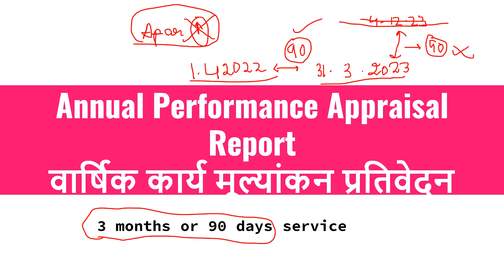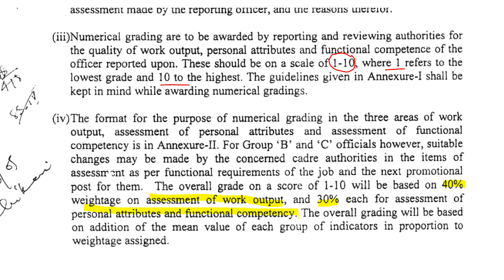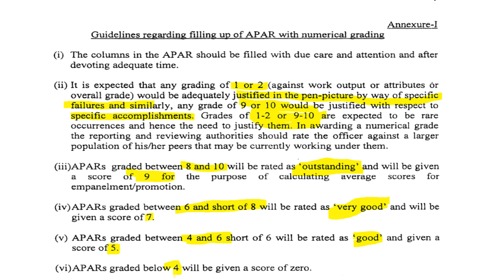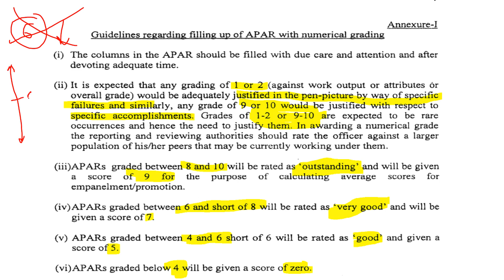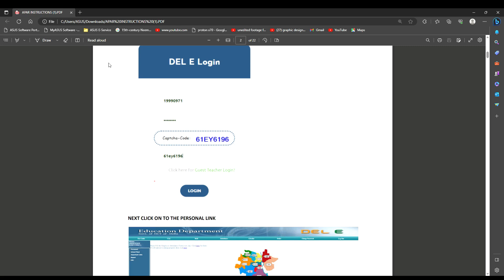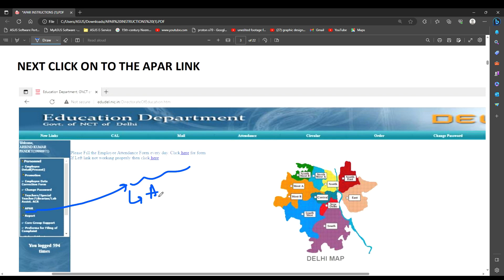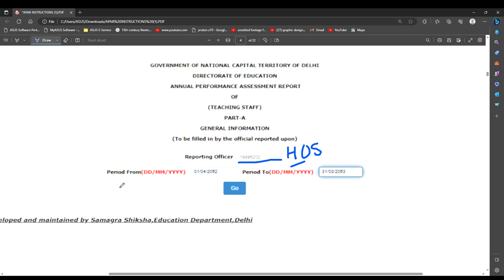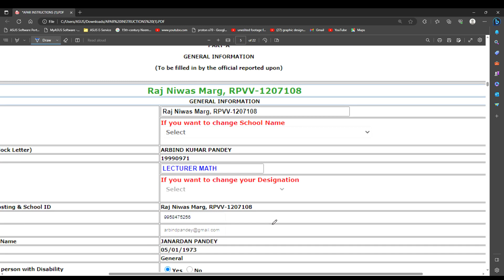How to fill APAR online? वार्षिक प्रदर्शन मूल्यांकन रिपोर्ट 2022-2023 DoE step to follow, Delhi2023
Hello everyone,
in this video we will learn all aspects of APAR ie. what is APAR? Whom to report? if you are eligible or not? what are the step?